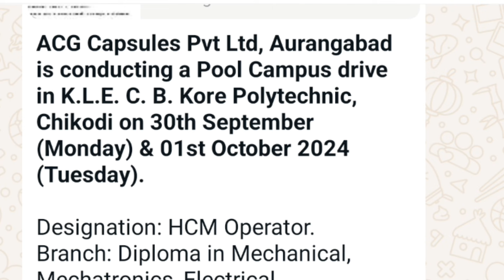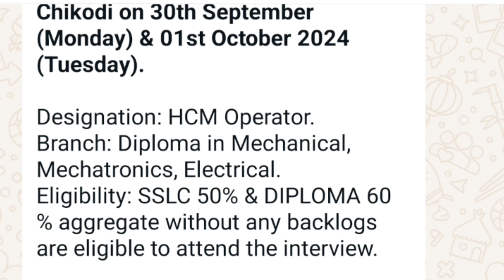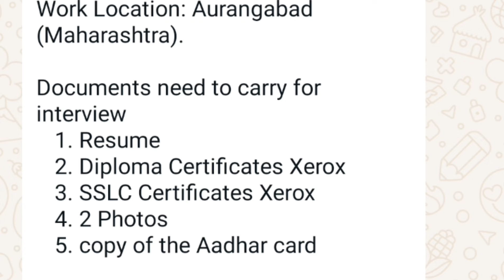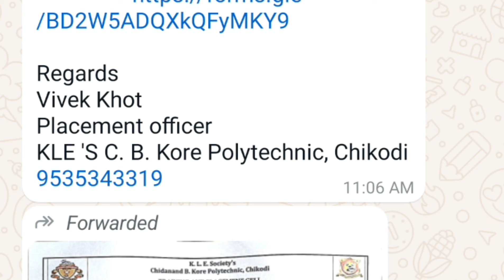Jobs for Diploma@ACG capsules Pvt Ltd#Jobs for diploma Mechanical, Mechatronic,Electrical#Internship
Jobs for Diploma@ACG capsules Pvt Ltd#Jobs for diploma Mechanical, Mechatronics, Electrical#Internship

 Notification 2024
2024 Latest Jobs 2024
Diploma fresher interview | jobs
requirement in Diploma / BSC candidate |
jobs in pune 2024
jobs in Aurangabad
Top Govt Jobs in India 2024|Upcoming
Govt Job Opportunities in India for
Engineering Students
@Naukari wala
@Ujjwal kumar sen
@Vineet vlogs
Girija Biradar